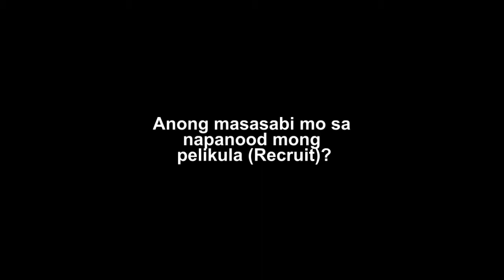ANSABE? No.1: Samu't-saring Kuro-kuro at Opinyon sa CineSIKAT 2015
Ilang panayam sa mga nakasaksi at naging bahagi ng kauna-unahang malawakang patimpalak sa paggawa ng maikling pelikula sa Oriental Mindoro National High School - binuo ng Media Arts Group (Special Program in the Arts)